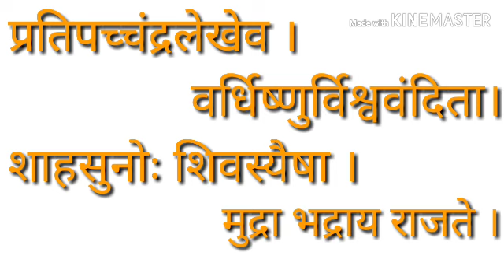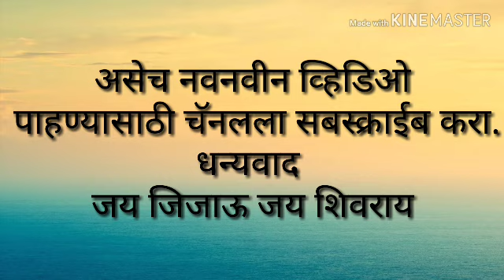शिवछत्रपतींच्या राजमुद्रेतील ओविंचा अर्थ | meaning of rajmudra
शिवछत्रपतींच्या राजमुद्रेतील ओविंचा अर्थ.

content in vedio-

- Rajmudra meaning in marathi
- meaning of rajmudra
- rajmudra meaning
- राजमुद्रा अर्थ
- शिवाजी महाराज राजमुद्रा

अजून काही व्हिडिओच्या लिंक तुमच्यासाठी